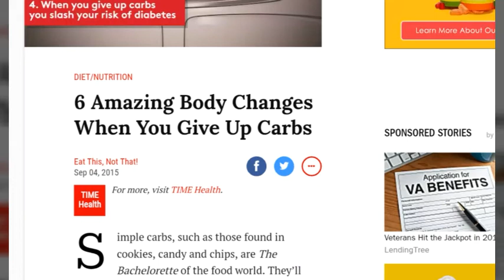Red Pill Vegan puts Time Magazine on Notice for Low Carb Lies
Mainstream news outlets like Time Magazine do not function as public health advocates, do not take advice from these anonymous viral health articles. Time Magazine published an article called "6 amazing body changes when you give up carbs". Nearly each point they tried to assert in this article and video is a misrepresentation of the facts. They appear to be lumping all forms of carbohydrates in along with refined sugar in their condemnation. They are grasping at straws. This kind of content is misleading to the public and does nothing to fight the epidemic of diabetes in America.

Learn Your Way Beyond low-carb / paleo / Keto diet marketing and learn the facts about How NOT To Die: